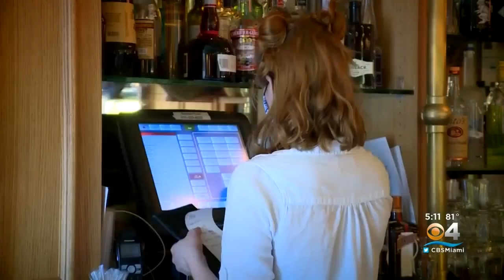DeSantis Pledges To Fine Cities, Counties Requiring Workers To Get COVID Vaccine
The fines issued will be per violation.